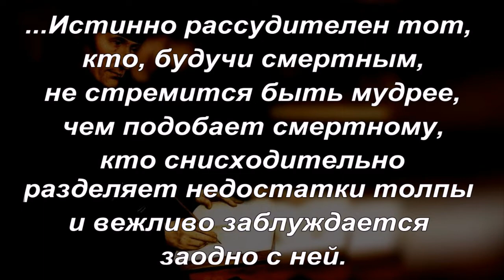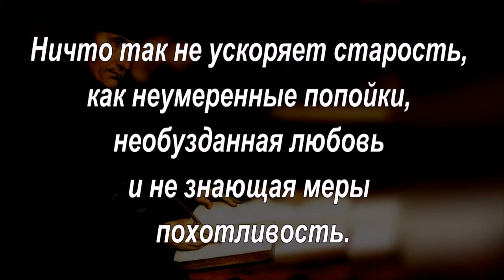Эразм Роттердамский. Цитаты,высказывания и афоризмы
Под псевдонимом Эразм Роттердамский (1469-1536), а также Дезидерий известен Герхард Герхардс - голландский ученый, гуманист, крупнейшая фигура северного Возрождения, человек, получивший прозвище «князя гуманистов», филолог, богослов, писатель. Ему принадлежала заслуга подготовки первого издания оригинала Нового завета, снабженного комментариями. Именно с него начались попытки изучения текстов священных писаний как объекта критических исследований